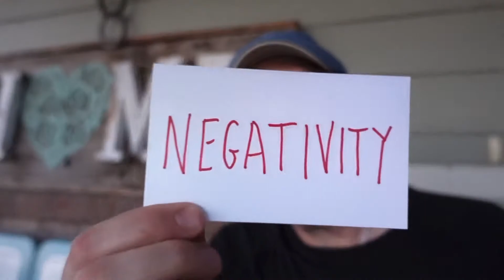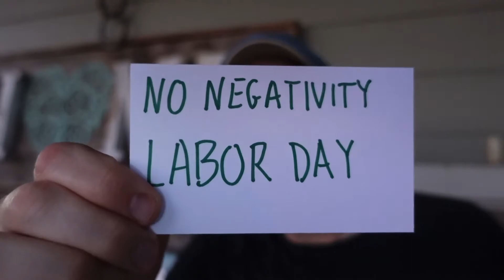Thought for today: No Negativity Labor Day challenge